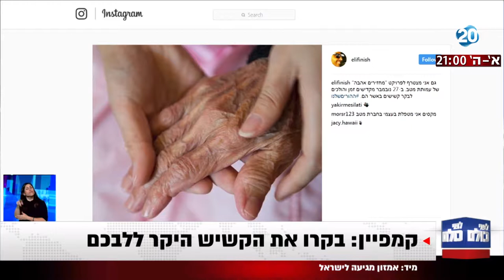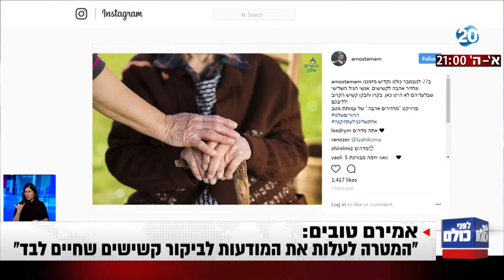לפני כולם - קמפיין: בקרו את הקשיש היקר ללבכם